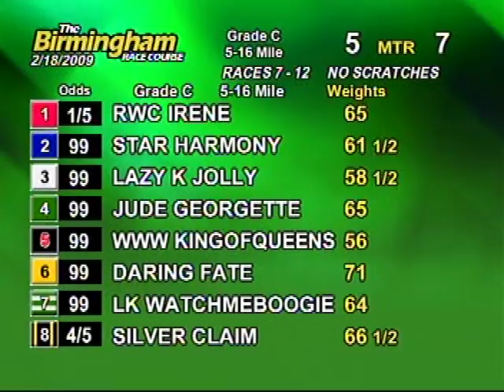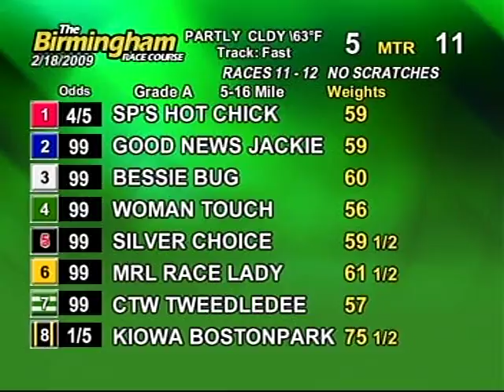Wed. evening, Feb. 18th - Part 2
This is the second half of the races from the Birmingham Race Course for the evening on Wednesday, February 18th